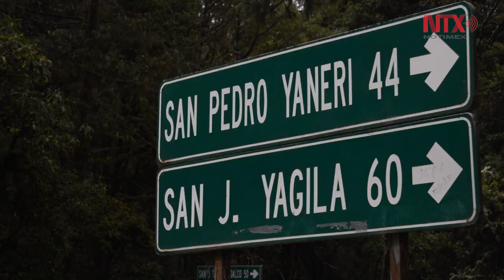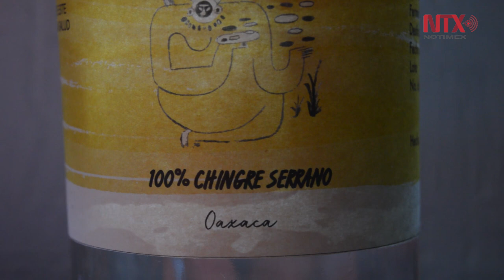Chingre: El licor oaxaqueño más fuerte que el mezcal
En la sierra norte de Oaxaca se destila un ron tradicional que llega a grados de alcohol más altos que el mezcal: el chingre